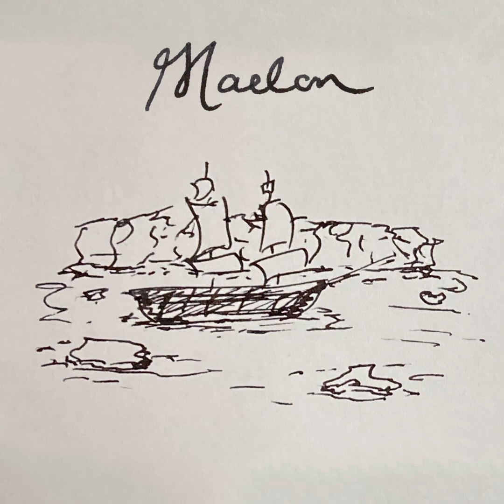Annan Water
This arrangement is based on Nic Jones’ version. I have slightly condensed the lyrics, but I feel that the story has been preserved. I find drowning songs to be uniquely tragic, perhaps that is why there are so many in our folk tradition.

Oh, Annan Water’s wondrous deep
And my love is wondrous bonny.
Now I must cross that river tonight
All to see my bonny Annie.

So, he saddled himself the bonny grey mare,
And he rode o'er moor and many a mire,
And rode all in the evening air
‘Til he came to the Annan Water.

And woe betide you Annan Water,
At nights you are a gloomy river,
And over you I’ll build a bridge
That never more true love may sever.

Oh, boatman come put up your boat,
Put up your boat for golden money
For I must cross that stream tonight
Or never more I’ll see my Annie.

The sides are steep, the water’s deep
From bank to brae the water’s pouring,
And your bonny grey mare she sweats for fear,
She stands to hear the water roaring.

And he has tried to swim that stream
And he swam on both strong and steady,
But the river was broad,
and his strength did fail
And he never saw his bonny lady.

Oh, woe betide the willow wand
And woe betide the bush of briar,
For it broke beneath her true love’s hands
When strength did fail, and limbs did tire.

Track 1 of 5 from Maelon.